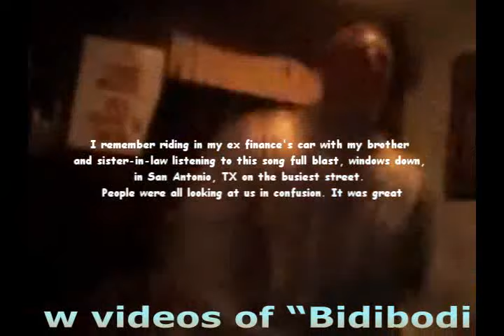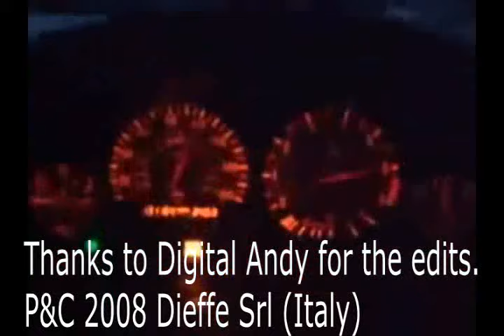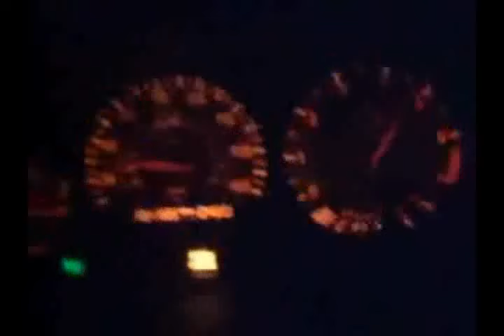Bubbles - Bidibodi Bidibu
If you like our music & videos, follow our social media channels